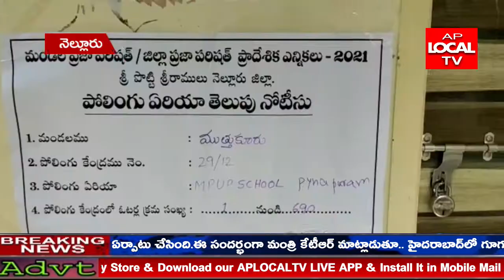ముత్తుకూరు లో పోలింగ్ ముగిసింది. మండలం లోని 54 పోలింగ్ బూతులలో ఎన్నికలు ప్రశాంతంగా ముగిశాయి.